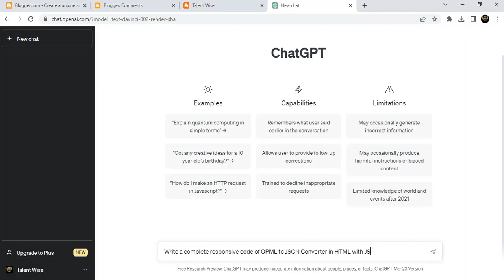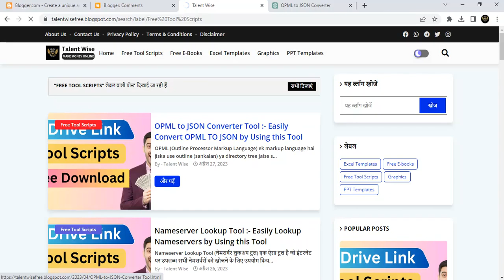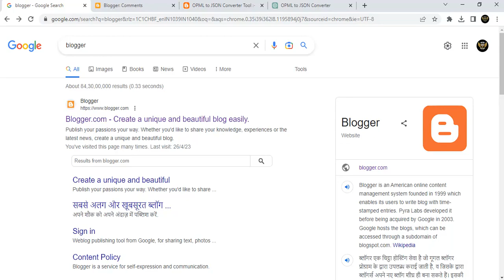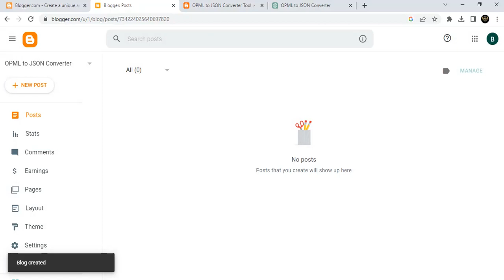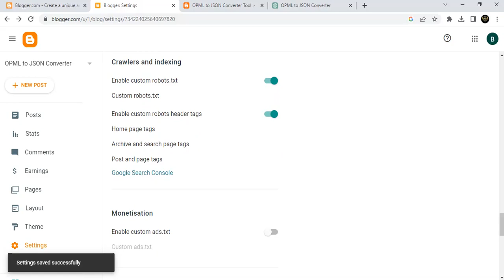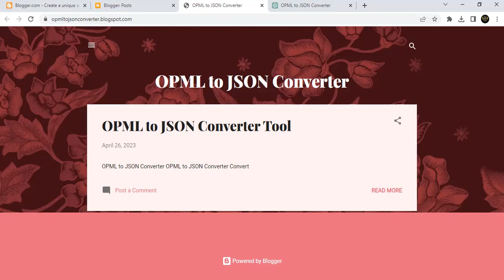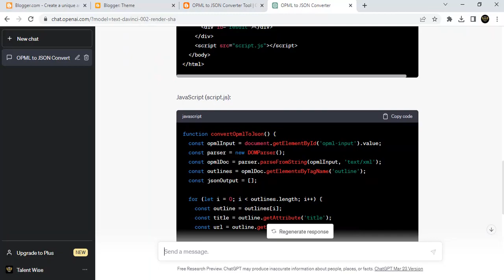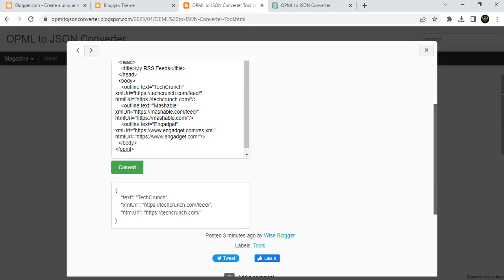🤑ChatGPT से Tool Website बनाओ और ₹1 Lakh/महीना कमाओ |🔥ChatGPT से लाखो कमाने का 100% Real तरीका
🔥Tital :- 🤑ChatGPT से Tool Website बनाओ और ₹1 Lakh/महीना कमाओ |🔥ChatGPT से लाखो कमाने का 100% Real तरीका